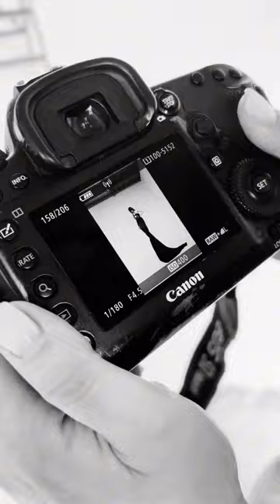⚡📸Фотосессия(PHOTOSESSION)❗ Диана Анкудинова - Diana Ankudinova.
Creative and production by @theigorpopov
Style direction @look_cosmic_agency by @lika4lika
Film by @anna.makesphoto
Makeup & hair by @vlada_tihonina
Dress by @olga_yakubowitch @@yakubowitch_official

Все песни Дианы на цифровых платформах(All Diana's songs on digital platforms)
Поддержать финансово творчество Дианы можно здесь(You can financially support Diana's creativity here)
Fans from other countries can get information about support methods in the group by following the . There are several contact persons in the group who can always be contacted for clarification.